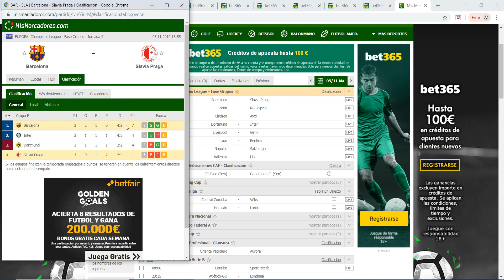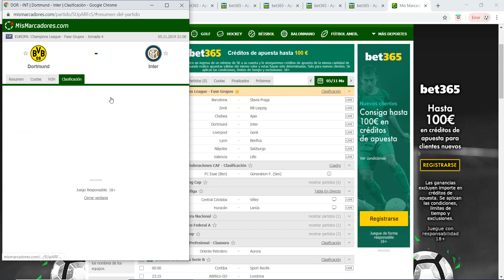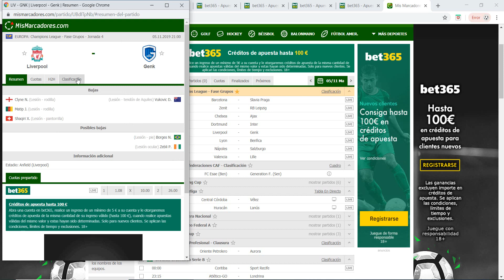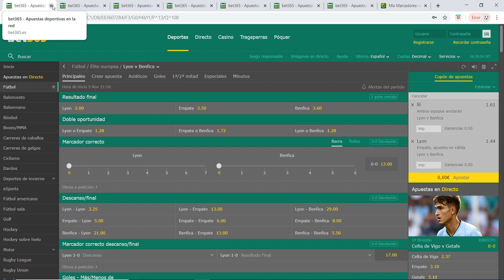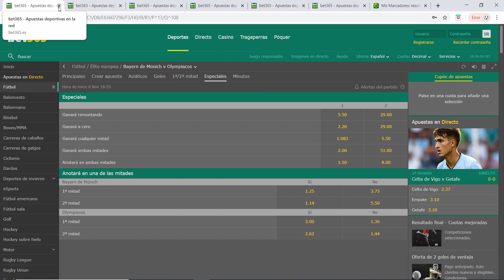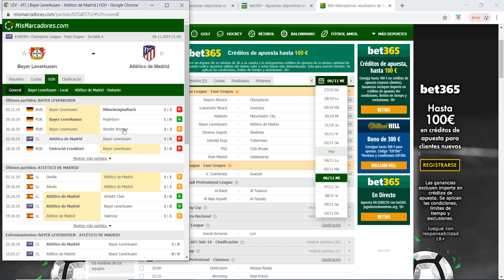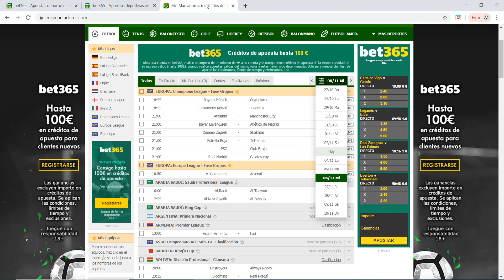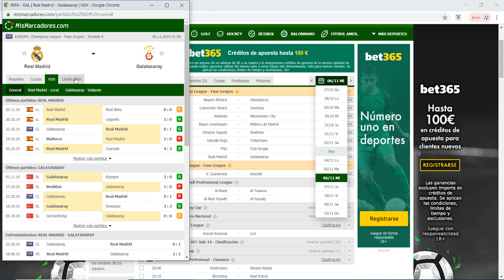ANÁLISIS Y PRONÓSTICOS CHAMPIONS LEAGUE JORNADA 4 ⚽ | PARA APUESTAS DEPORTIVAS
ANÁLISIS Y PRONÓSTICOS  CHAMPIONS LEAGUE JORNADA 4 | 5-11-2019 | 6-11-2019
👉 MI CANAL DE APUESTAS GRATIS DE TELEGRAM: